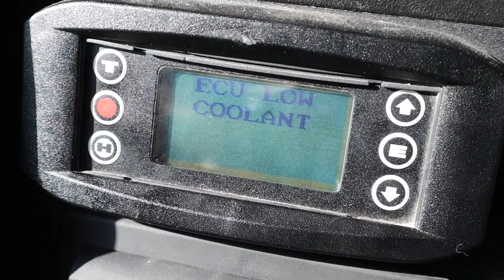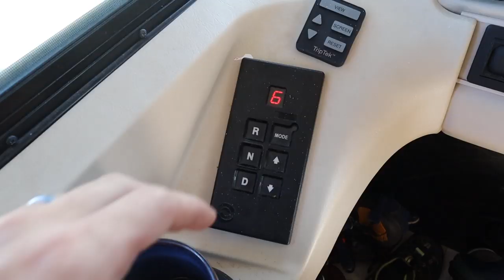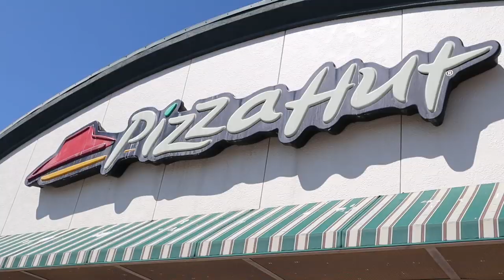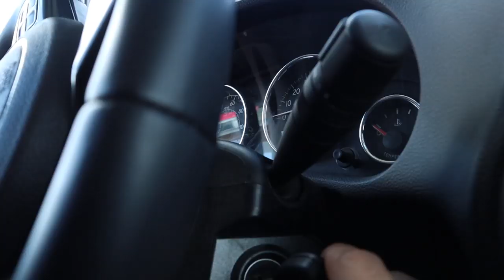RV REPAIR is Part of RV LIVING // Overheating Class A Diesel Pusher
📣 Mentioned in this episode:
Nothing to add on this vlog 😁

⭐️ About this Episode:

Well today is the day!! We take our NOT NORMAL overheating Class A Diesel Pusher into the Mechanic Shop to be repaired/fixed... hopefully!! We have been stuck in southern Wyoming not able to travel for about 2 weeks because of this problem. And its been getting worse and worse from when we started our journey. I was finally able to secure an appoointment at a certified CAT mechanic in Rawlins Wyoming. So we drop it off and WAIT!! Will it be a quick fix or will we be STUCK some more?

We are a Full-time RV family with 4 kids who in 2018 Sold Everything to be a Family who is together all the time!! Homeschooling our kids and going on amazing adventures and seeing incredible places!! We just sold our 1st RV set up which was a truck and 5th wheel (see video of why we switched ) to get our new RV set up with a Class A and Jeep Wrangler!

Use this link 👇

It’s a way you can help us continue to create more videos and it’s completely FREE to you! Yep, it does not cost you a dime to use our links and we get a small % of the sale. It’s a win win! We give our time, info, honest opinions, and resources and you buy what you was going to anyway and show us your love ❤️ and support for this channel by using our link! Thank you 😊!

Music credit
Soundstripe.com
Heartland Nights - Carolina Heart